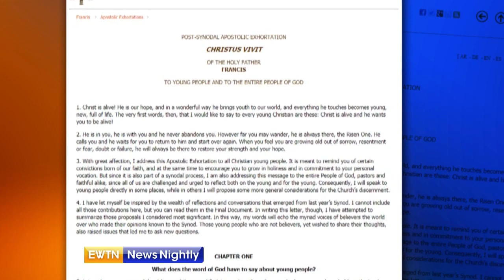Forum focuses on practical applications of Synod on Youth - ENN 2019-06-18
Young people from around the world will meet in Rome to discuss how best to implement ideas from the 2018 Synod on Youth in their home dioceses. CNA's Courtney Grogan reports what youth expect to get out of the meeting on EWTN News Nightly with Lauren Ashburn.